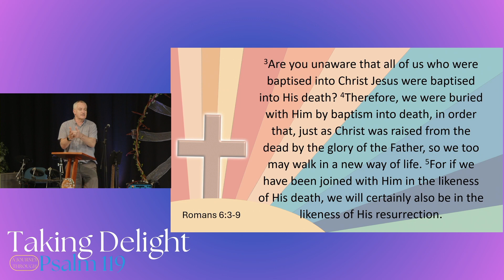Talk - Easter Sunday: Life Change - 24 March 2024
This is the talk from our Sunday Morning service on the 31th March 2024.